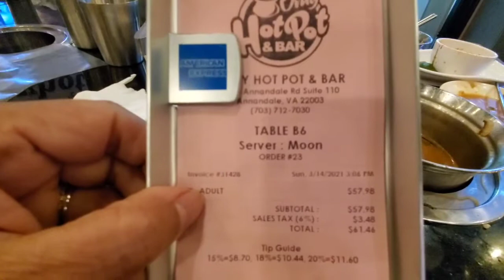Today I'm going to eat oh my hot pot ມື້ນີ້ຂ້ອຍໄປກິນຊີ້ນຈຸ່ມ ຮ້ານອາຫານເກົາຫຼີ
Today I am going to eat oh my hot pot
ມື້ນີ້ຂ້ອຍໄປກິນຊີ້ນຈຸ່ມ ຮ້ານອາຫານເກົາຫຼີ